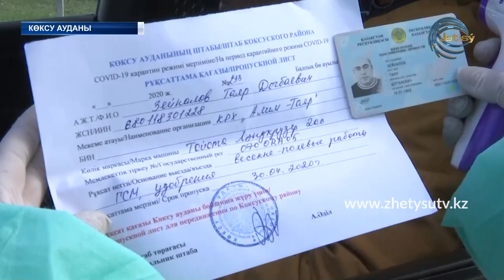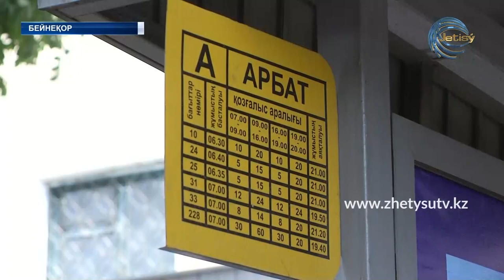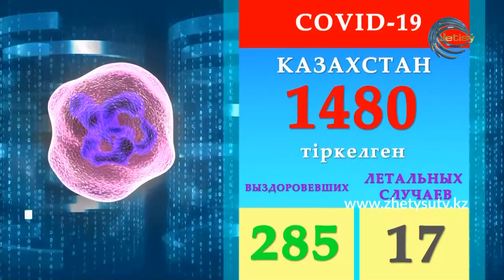ЖАҢАЛЫҚТАР (17.04.20) 17:00